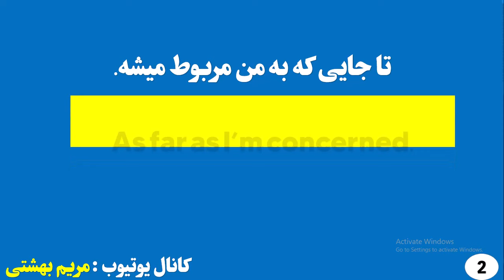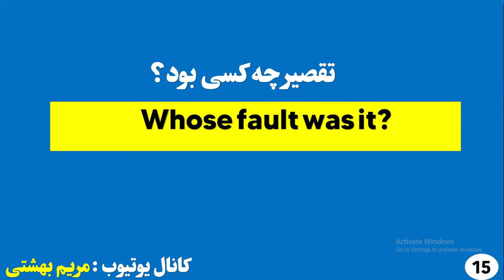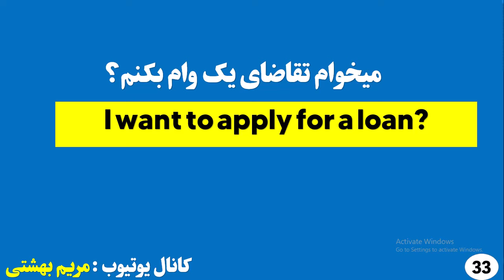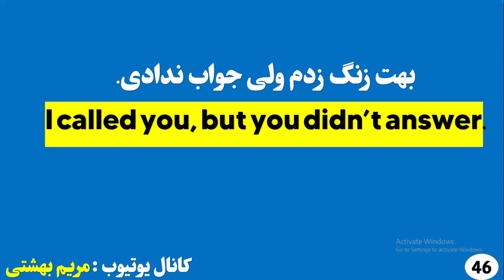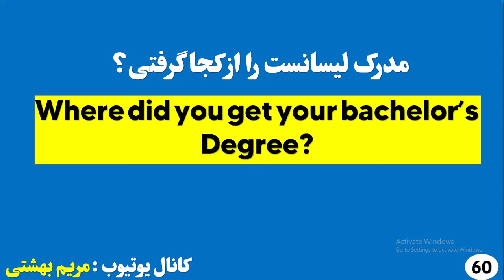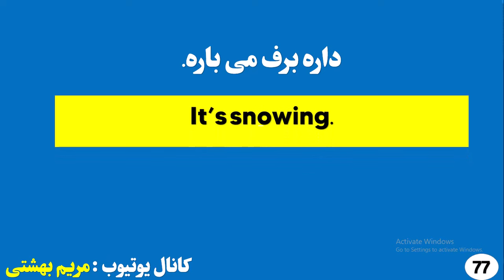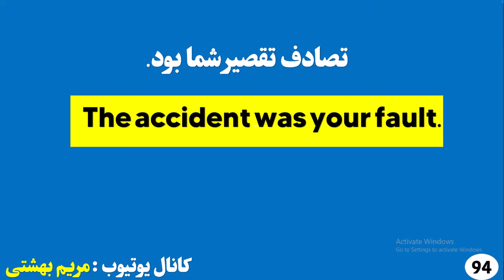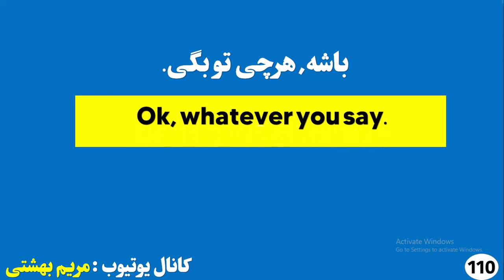اگر دوست داری مثل زبان مادریت انگلیسی رو صحبت کنی/ ۱۱۰ جمله پرکاربرد روزمره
سلام به روی ماهتون امیدوارم هرجا که هستید حالتون عالی باشه . تو این ویدیو ۱۱۰ جمله کوتاه مهم روزمره را با هم یاد می گیریم. با این ویدیو هم مکالمتون پیشرفت میکنه و هم کلی جملات جدید با گرامرهای متفاوت یاد میگیری. و همچنین در کنارش دامنه لغاتتون افزایش پیدا میکنه. پس لطفا با من همراه باشید و مثل همیشه ازم حمایت کنید. سپاس بیکران🌹

🟢پر بازدید ترین ویدیوها🟢

این جملات بیشترین کاربرد را در انگلیسی دارند/۸۰ جمله ضروری در انگلیسی 👇

جملات طلایی انگلیسی برای سفر / آموزش زبان🎥

آموزش گام به گام زبان انگلیسی/ ۵۰ سوال و جواب کاربردی درباره روتین روزانه🎥

این جملات بیشترین کاربرد را برای مکالمه روزمره دارند/ ۱۵۰ جمله پرکاربرد برای مکالمه روان🎥

کلمات کلیدی و ضروری انگلیسی که قبل از هرچیز باید بلد باشی🎥

آموزش ۱۰۰ جمله فوق العاده پرکاربرد درمکالمه روزانه🎥

آموزش ۱۰۵ فعل مهم و کلیدی برای مکالمه🎥

با این اصطلاحات کلیدی مثل یک انگلیسی زبان صحبت کن🎥

جملات پرکاربرد انگلیسی برای خرید گوشت ، ماهی و سبزیجات🎥

مکالمه#
آموزش زبان#
زبان انگلیسی#